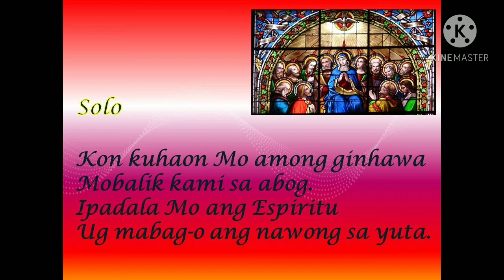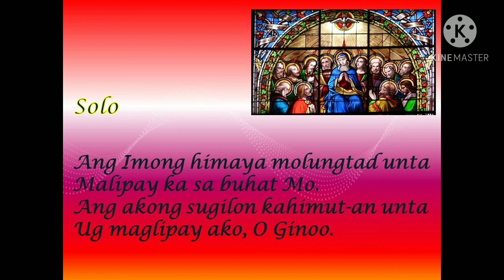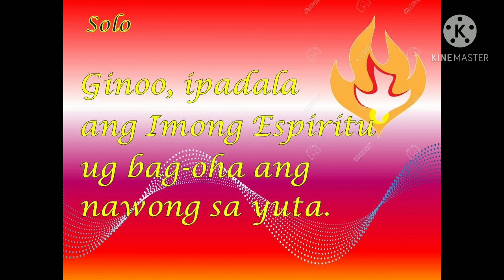Awit Alang sa Espiritu Santo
AWIT ALANG SA ESPIRITU SANTO is a Sinugboanon song composition of Fr. Bogs Tapiador, SJ in 1997 which is included in his NAGMALIPAYON 1 ALBUM.  This song is based on Psalm 104 and is used as a Responsorial Psalm for the Easter Vigil Mass and the Pentecost Sunday Mass.